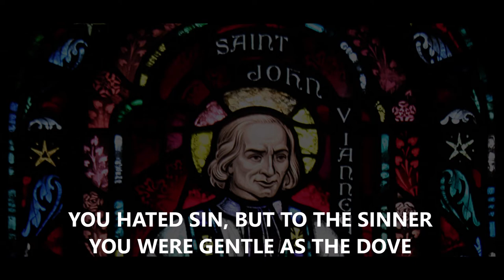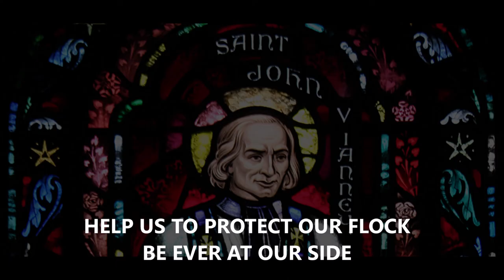JOHN MARIE VIANNEY (FEAST HYMN)